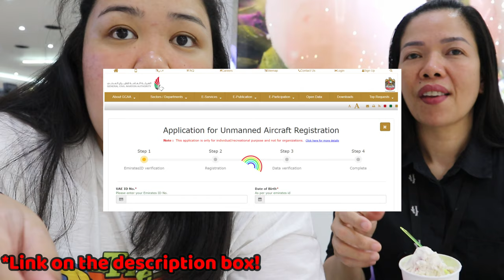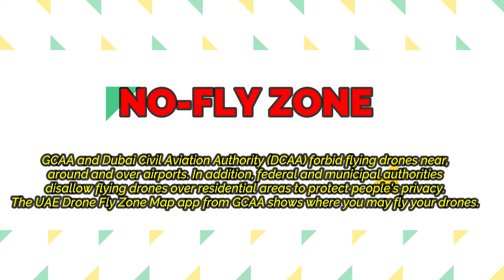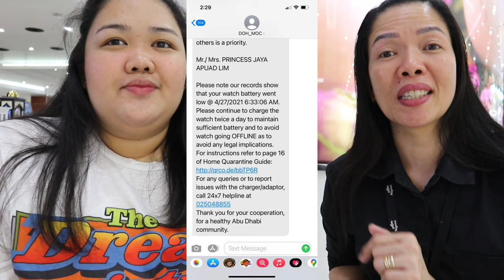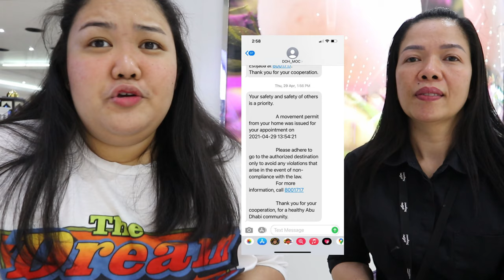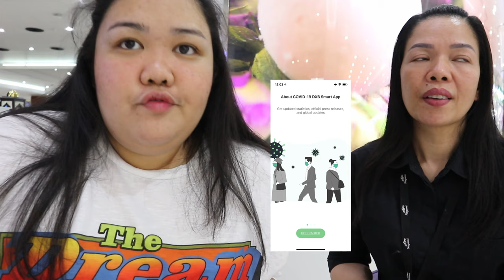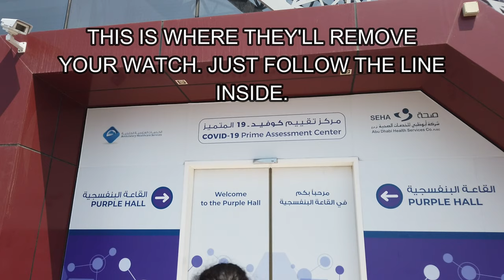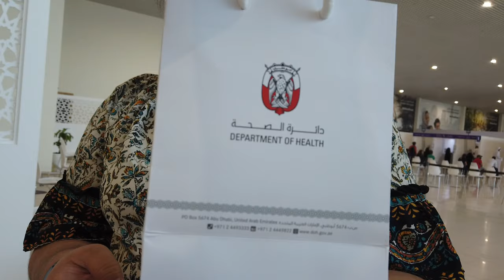QUARANTINE AND DRONE EXPERIENCE IN UAE PARTII | TOUR TRAVEL | TODAY WITH RAYA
QUARANTINE AND DRONE EXPERIENCE IN UAE PARTII | TOUR TRAVEL | TODAY WITH RAYA | OFW SERIES.

THIS IS PURELY BASED ON OUR EXPERIENCE ONLY.

LINKS BELOW FOR REFERENCE